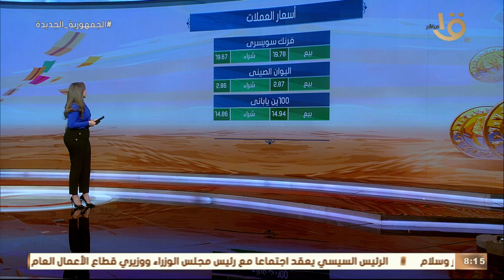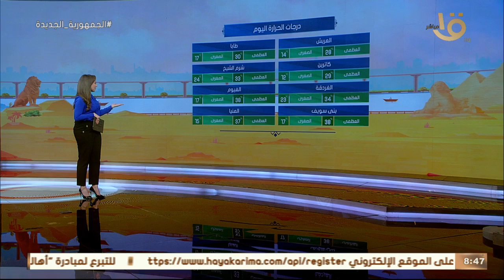صباح الخير يا مصر | ملامح دراما رمضان.. وموعد اعتدال الطقس.. حلقة كاملة 4-4-2022